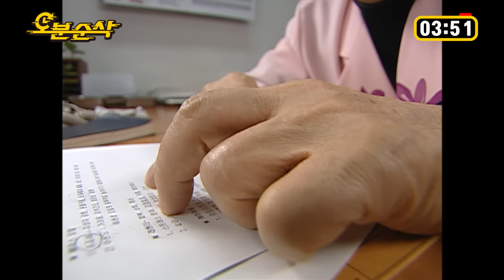두목 행님께 한방침 놔드린 썰 푼다..일단 눈물 좀 닦고 푼다..| 거침킥⏱오분순삭 MBC070409 방송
💛회차참고💛

거침없이 하이킥 (104회) WAVVE로 다시보기